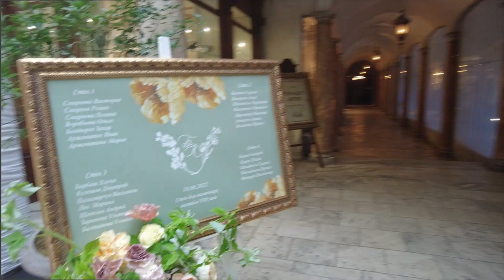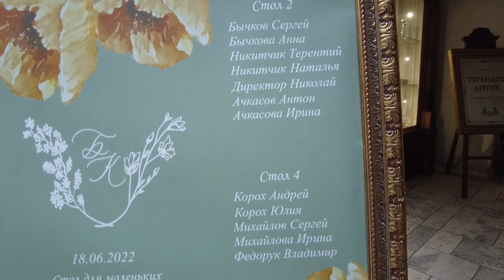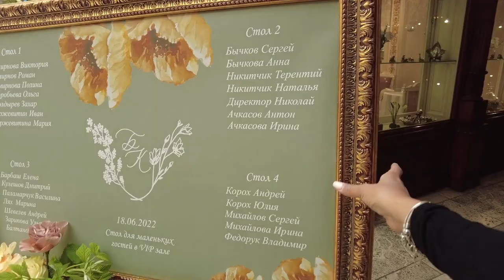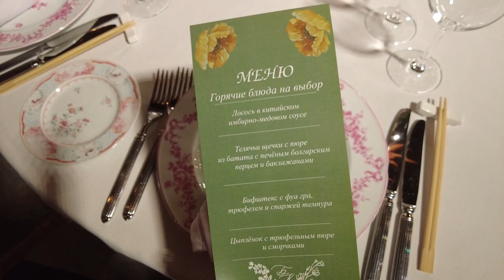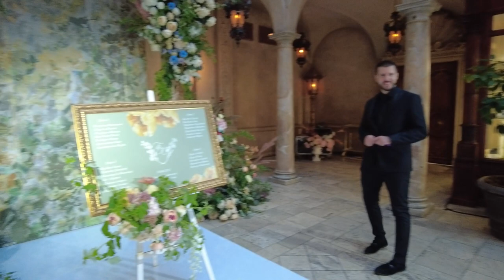Влог о красивейшей свадьбе в центре Москвы / В этот день все хотели такую свадьбу